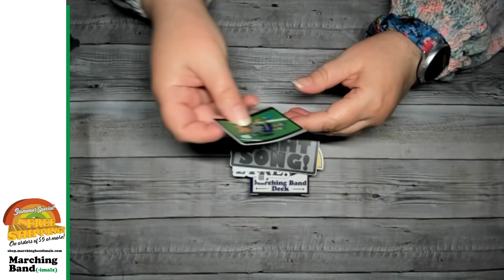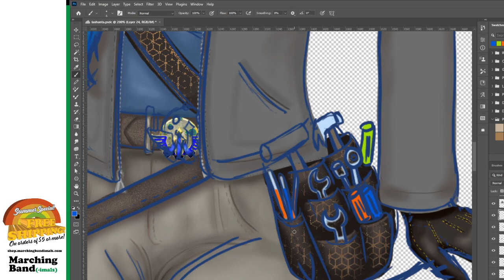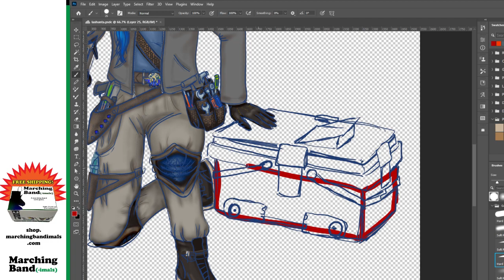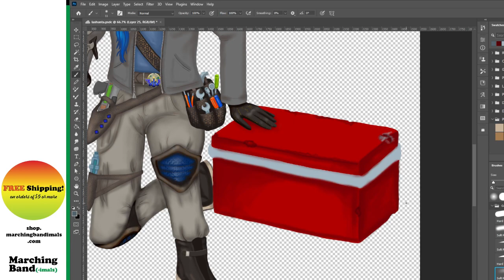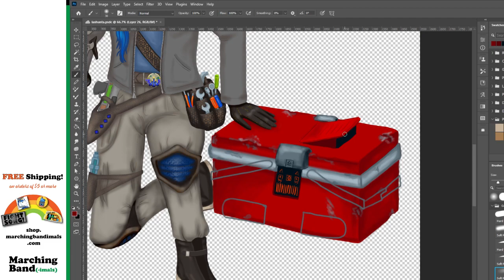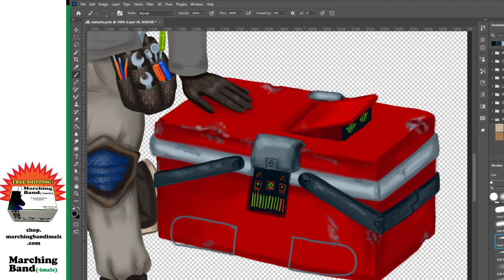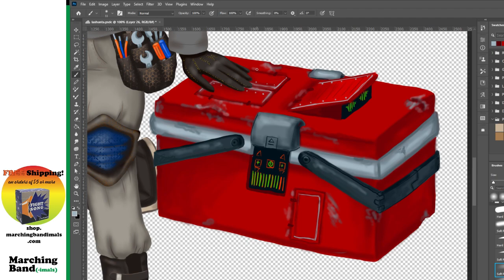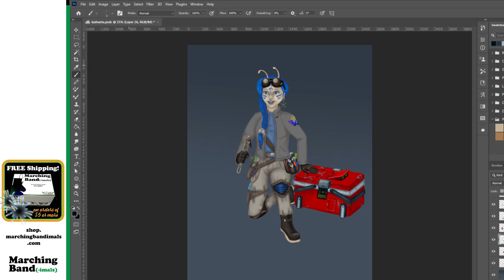Drawing a Commissioned RPG Character - Lashunta Part 2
This is the final part of the Commissioned Lashunta drawing.  I spent a lot of time outside the stream finishing most of it, but did the final touches in this live Twitch stream.